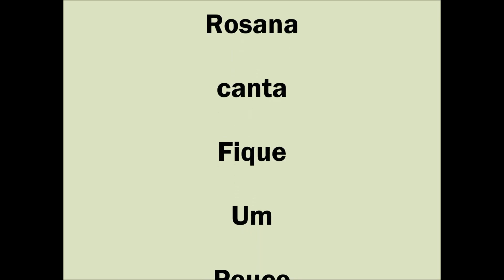ROSANA FIQUE UM POUCO MAIS 1978